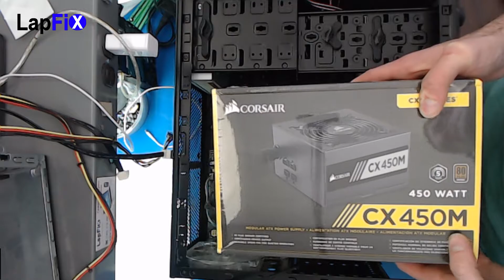Power Supply - Installation Guide for Gaming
Power Supply - Installation Guide for Gaming. How to Install ?

Normally, you should be installing the power supply with the fan facing the down direction where it has either a mesh or place to breathe.  In this situation, our case was very low to the ground, not allowing enough airflow for the psu, possibly causing it to go bad in the first place so we had the fan facing up.  This isn't a normal situation, but can happen.  Please let us know if you have any questions!

Whether your laptop is dead, your Mac is not powering , No Display or you just need to recover your data we can help you.

Need help with your repair? Visit our repair shop if you are local or mail in your device using the mail-in link :

Tools Used:
-Soldering Station
-HotAir Station
-PCB Holder
-USB Multimeter
-USB C Multimeter
-Power Supply
-Desolder sucker

NEED HELP?
-Location : 4613 Duke St Suite E, Alexandria, Virginia, USA